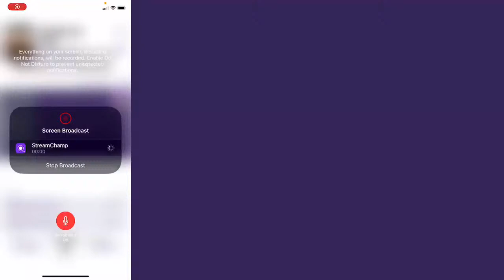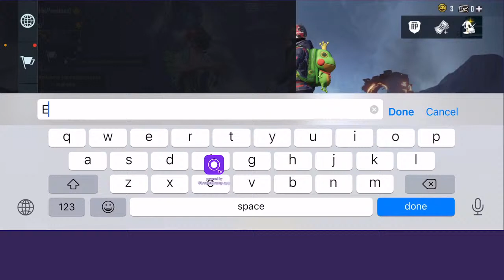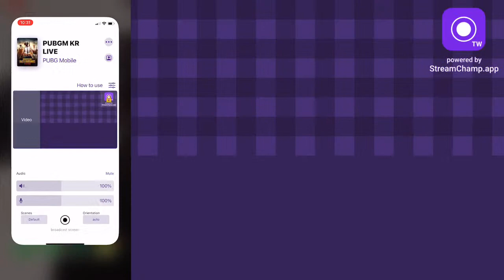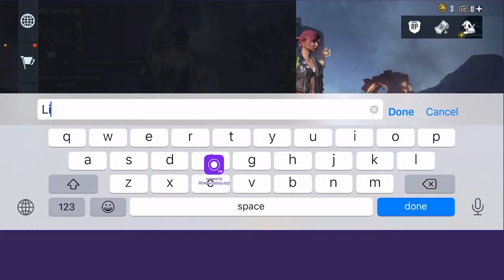Test Stream 12- Let's goooooo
Boom Baam Classics with HM clan(17/1/2021)